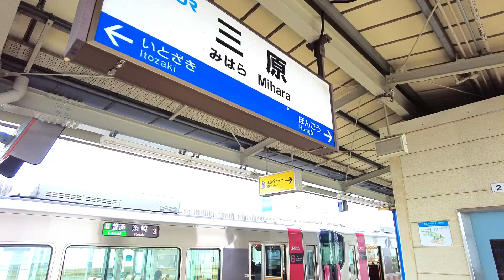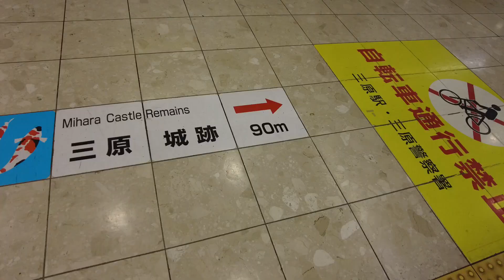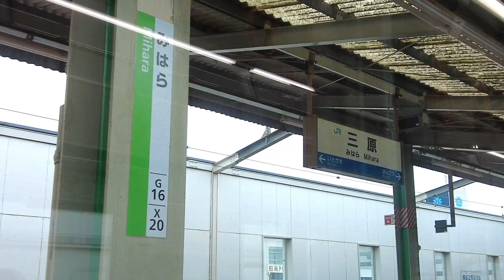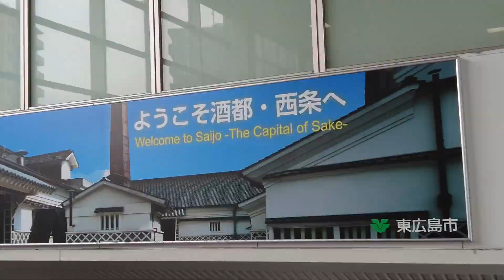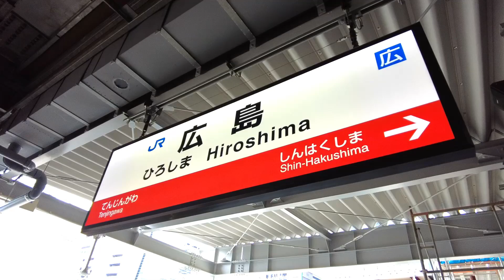【おっさん一人で】広島一周各駅停車(最終回) 三原《山陽本線》西条・広島【9時間乗車】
広島→備後落合→三次→福山→三原→広島
上記行程のうち「三原→広島」の部分です。

八本松駅の留置線を取り上げましたが、セノハチの補機は今は西条駅まで来ているようです。